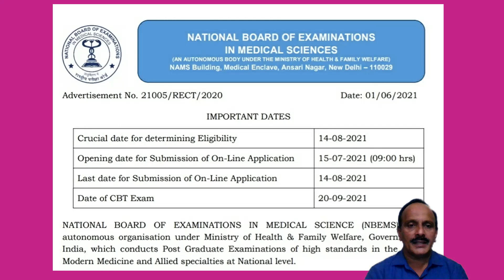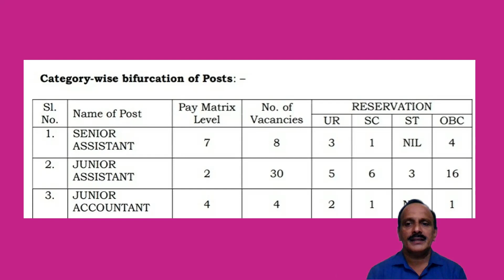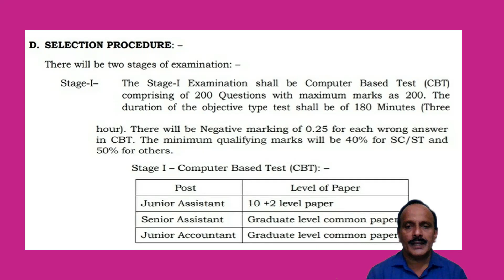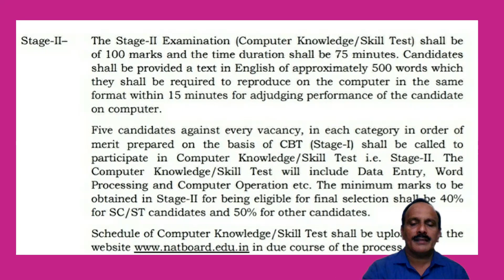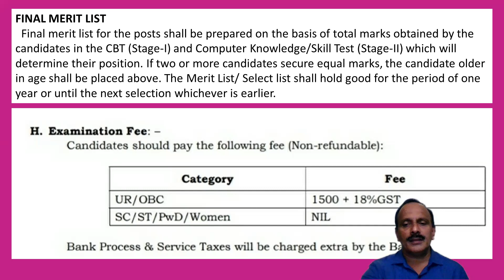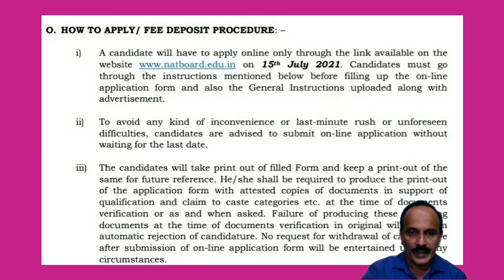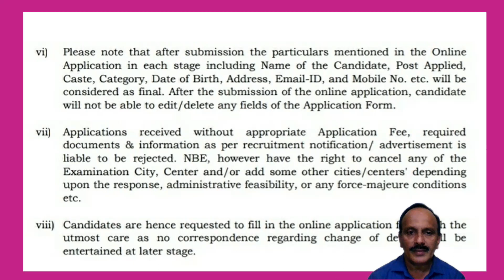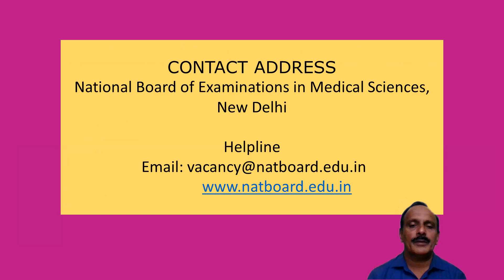നാഷണൽ ബോർഡ് ഓഫ് എക്‌സാമിനേഷൻസിൽ നിരവധി ഒഴിവുകൾ യോഗ്യത : Plus 2/Degree, NBEMS Recruitment 2021